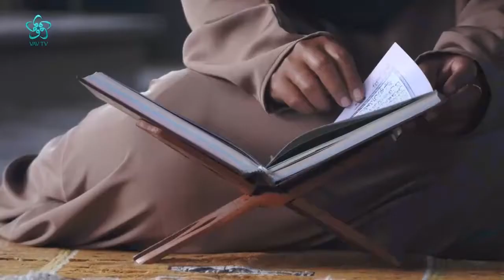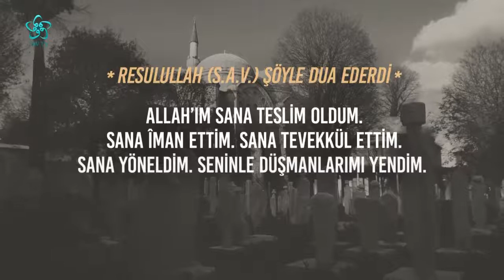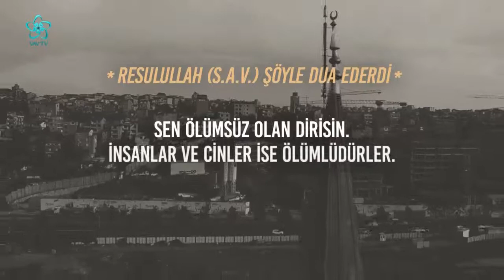MESCİD-İ AKSA VE KUDÜS - ASIL MESELE (5. Bölüm)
Tahir İnan'ın sunumuyla gerçekleştirilen Asıl Mesele 5. bölümü ile sizlerle❗
Asıl Mesele'nin bu haftaki konuğu  Prof. Dr. Süleyman Kızıltoprak ve Prof. Dr. Cengiz Tomar oldu.

Asıl Mesele'nin 5. bölümünde "MESCİD-İ AKSA VE KUDÜS" ana başlığı altında aşağıdaki konulara cevap arandı:

Dinler Tarihi Açısından Kudüs'ün Önemi
Kudüs'ün Tarih Boyunca Uğradığı Saldırılar
Kudüs'ün İslam'la Tanışması
Mescid-i Aksa Tarihi, Önemi ve Kutsal Topraklar
Dinlerin Ortak Usulü: Kudüs
Selahaddin Eyyübi ve Kudüs
Mescid-i Aksa'nın Tarihi ve Önemi
Kudüs'te Kurulan Devletler
Sultan Baybars'ın Önemli Hizmetleri
İslam Devletleri ve Kudüs'e Hizmetleri
Dünya Barışının Kudüs İle Bağlantısı